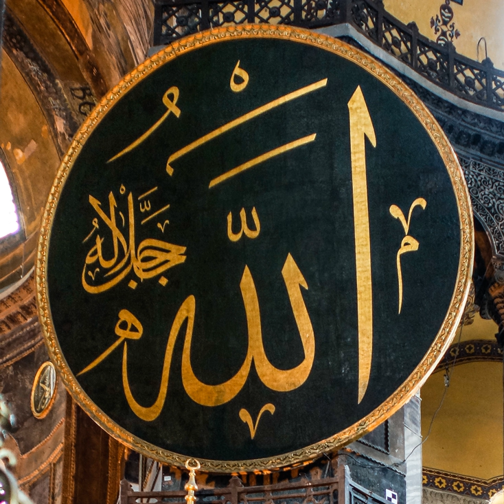God in Abrahamic religions | Wikipedia audio article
This is an audio version of the Wikipedia Article:
God in Abrahamic religions

SUMMARY
Judaism, Christianity, and Islam are sometimes called Abrahamic religions because they all accept the tradition of a god, Yahweh, that revealed himself to the prophet Abraham. The theological traditions of all Abrahamic religions are thus to some extent influenced by the depiction of the God of Israel in the Hebrew Bible, and the historical development of monotheism in the history of Judaism.
The Abrahamic God in this sense is the conception of God that remains a common attribute of all three traditions. God is conceived of as eternal, omnipotent, omniscient and as the creator of the universe. God is further held to have the properties of holiness, justice, omni-benevolence and omnipresence. Proponents of Abrahamic faiths believe that God is also transcendent, meaning that he is outside space and outside time and therefore not subject to anything within his creation, but at the same time a personal God, involved, listening to prayer and reacting to the actions of his creatures.